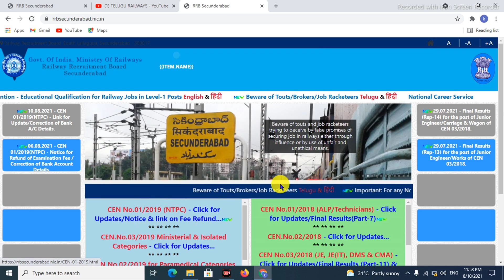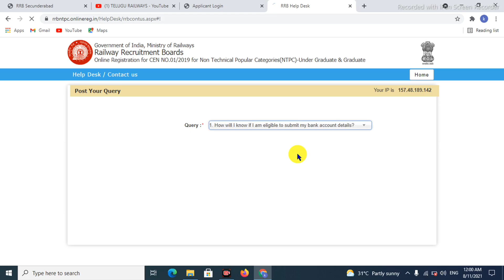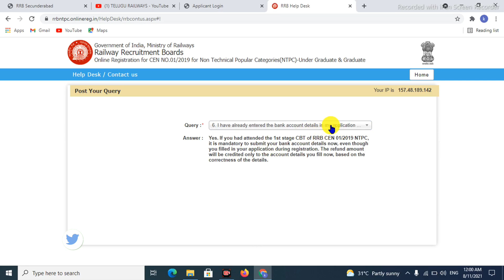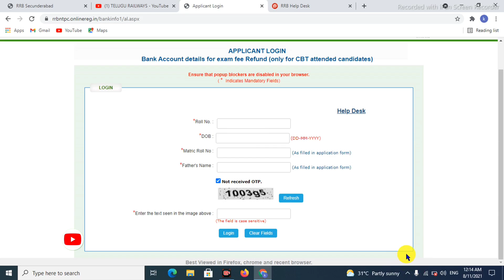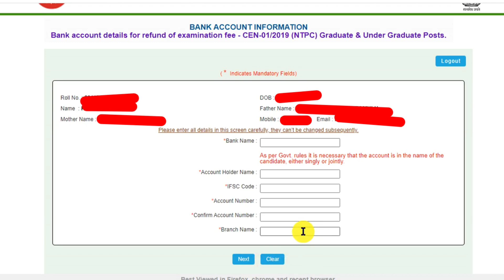NTPC బ్యాంక్ అకౌంట్ details ని ఎలా అప్డేట్ చేసుకోవాలో తెలుసుకోండి| Refund process | Telugu Railways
NTPC Refund process | బ్యాంక్ అకౌంట్ details ని ఎలా అప్డేట్ చేసుకోవాలో తెలుసుకోండి|| Telugu Railways

I'm on Instagram as @telugu_railways.

Loco pilot personal interview in Telugu

మీరు రైల్వే గురించి  అడిగిన Questions కి నా Answers..